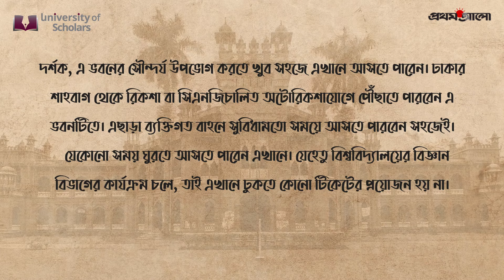স্কলার্স ঐতিহ্যের বাংলাদেশ || পর্ব–০৪ || কার্জন হল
দেশের ঐতিহ্যবাহী স্থানের জানা–অজানা চমকপ্রদ তথ্য নিয়ে ইউনিভার্সিটি অব স্কলার্সের উদ্যোগে প্রথম আলো ডটকমের সহযোগিতায় বিশেষ আয়োজন: স্কলার্স ঐতিহ্যের বাংলাদেশ।

পর্ব–০৪ : কার্জন হল

উপস্থাপক
এইচএম আতিফ ওয়াফিক

দেখুন 'স্কলার্স ঐতিহ্যের বাংলাদেশ', অংশ নিন কুইজে, প্রতি পর্বে জিতে নিন আকর্ষণীয় পুরস্কার।
*কুইজের উত্তর দিতে হবে ভিডিওর কমেন্ট বক্সে, পর্বটি প্রচারের ৭২ ঘণ্টার মধ্যে।